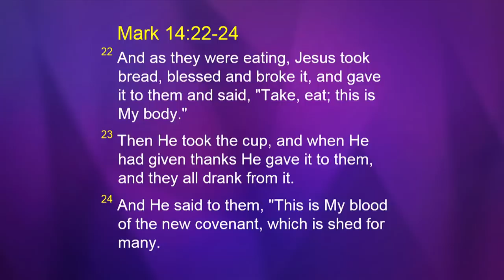Joseph Prince - The Healing Power Of The Holy Communion - 24 Feb 19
Sickness. Suffering. Premature aging and death.

When the world offers no lasting solutions for the human condition, God has given us a powerful gift to escape the ills of humanity. In this bondage-breaking message, Joseph Prince shows you from Scripture how you can break free from mankind’s curse through the Holy Communion! Experience a supernaturally healthy life as you begin to:

• See God’s heart for His children to walk in divine health and wholeness.
• Understand what it means to “partake worthily” of the Lord’s Supper.
• Focus on the finished work of Jesus and stop worrying about your level of faith.

Discover how simple, practical and accessible God’s delivery system of healing is.

Beloved, take up the invitation to partake of this divine meal. You’ll find yourself healthier, stronger, and younger in the days to come!